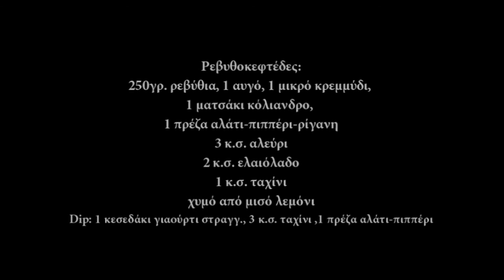Παυσίλυπες Γεύσεις: Ρεβυθοκεφτέδες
Η νέα εκπομπή του gitv μας μαθαίνει εύκολες και νόστιμες συνταγές με τον Φάνη Παπαθανασίου.